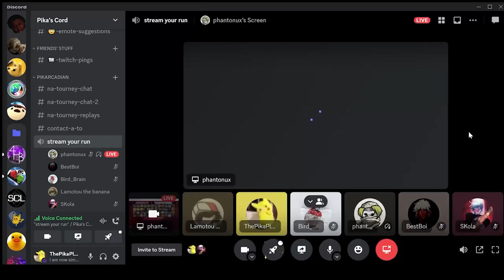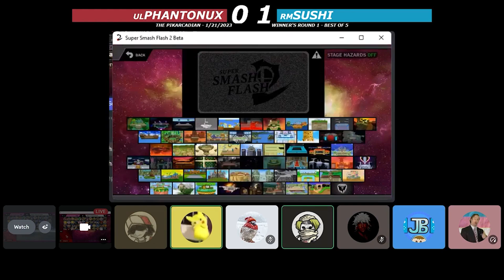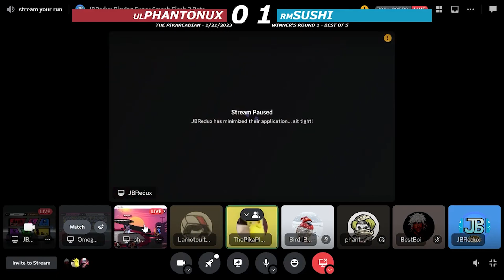(INCOMPLETE) Phantonux (Falco) vs. sushi (Lloyd) - Winner's Round 1 - The Pikarcadian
ssf2 supersmashflash supersmashflash2 Tournament Bracket Pika's SSF2 VOD Hut does not endorse the actions or statements of any players or commentators aside from ThePikaPlayer's.